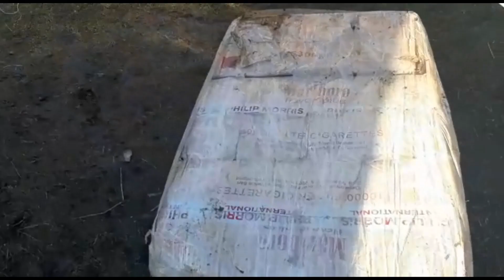На Буковині контрабандист втікав від прикордонників з товаром на пів мільйона гривень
Прикордонники переслідували позашляховик, водій якого намагався уникнути відповідальності за перевезення 12,5 тис. пачок сигарет без марок акцизного податку України.
Учора наряд відділу «Селятин» виявив автомобіль «Мітсубісі Паджеро».  На вимогу прикордонників зупинитися, водій не відреагував та продовжив рух в бік населеного пункту Шепіт Вижницького району. Однак, втікач зупинився на автодорозі «Селятин – Шепіт», що за кілька сотень метрів від кордону, та почав вивантажувати товар з авта.
20-річного водія, автівку та тютюнові вироби охоронці кордону доставили в прикордонний підрозділ. Тривають заходи щодо встановлення всіх обставин правопорушення.
Слід зазначити, що вартість виявленого контрабандного курива сягає пів мільйона гривень.